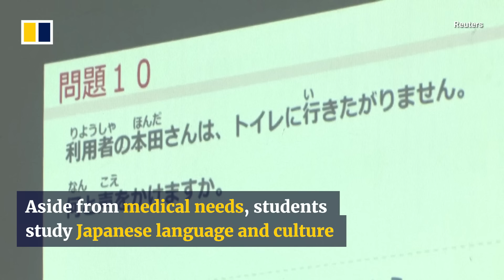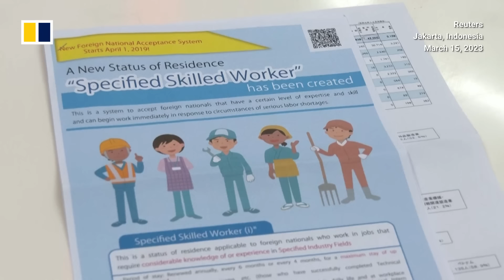Young Indonesians train to become carers for Japan’s ageing society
An increasing number of young people in Indonesia have been training to become carers for the elderly as part of a Japanese government scheme to employ foreigners with special skills. Japan, with the world’s most acute ageing-population problem, is facing a dip in its domestic workforce, while Indonesia lacks local job opportunities.